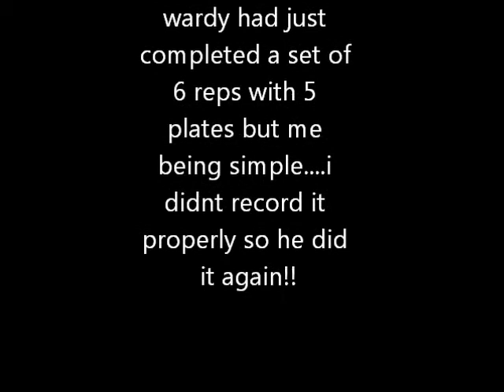brian ward squatting 220kg for reps...